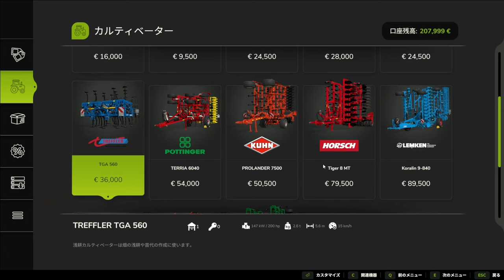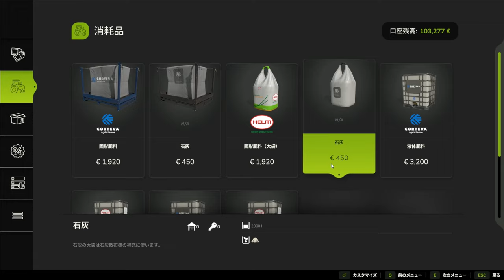【ファーミングシミュレーター25】トラクターを購入し、石灰を散布！FarmingSimulator25実況＃５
Shortのあげてる動画はTikTokでも見れます！